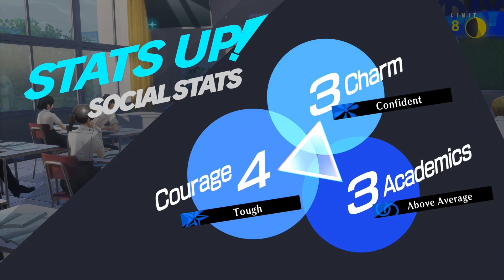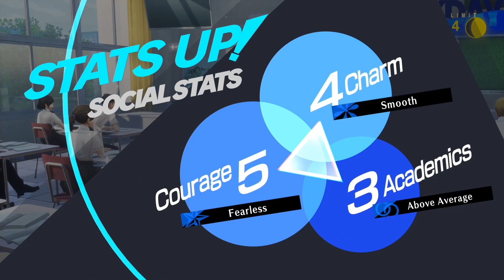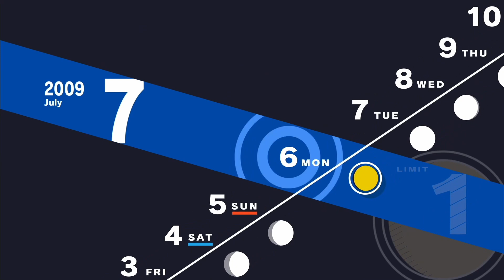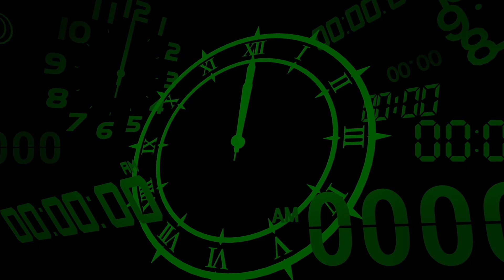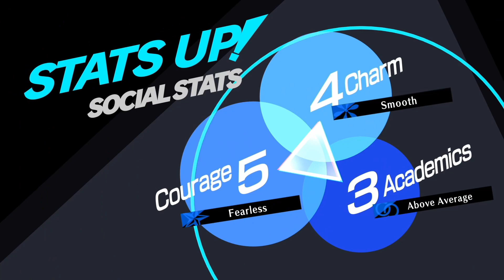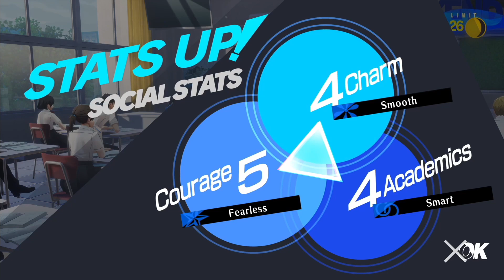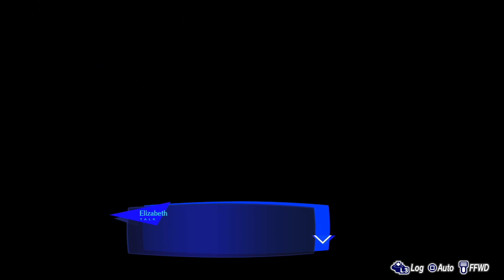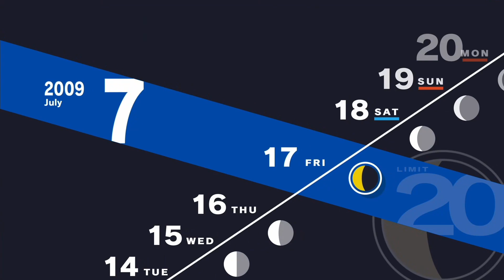LORE PLAYS: Persona 3 Reload Part 8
This is the stream from February 18th, 2024, where I continue my first playthrough of Persona 3 Reload!